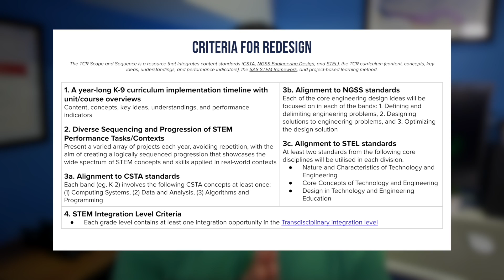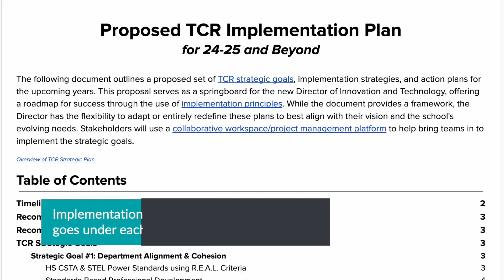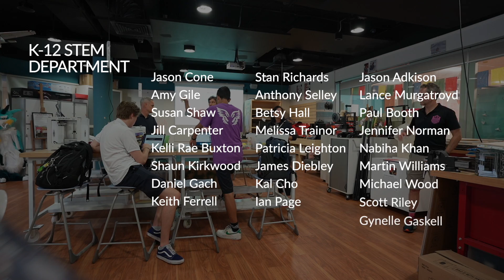The Future of Our STEM Education Program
This video highlights the following work we did for our STEM program:
- Revised the scope and sequence to ensure a cohesive and aligned experience for all students.
- Developed an implementation plan with three key strategies: Prioritizing department alignment and cohesion; Prioritizing a future-ready curriculum; Fostering deep learning through STEAM integration.
- Conducted a K-12 STEM Celebration Tour to celebrate achievements and foster collaboration.

If you would like to learn more about learning experiences I’ve designed for students, click on following link:

Gear I use:
Camera Sony Alpha 7C Full-Frame Mirrorless
Lens Sony FE 20mm F1.8 G
LED Studio Lights and Stand (Neewer): ​​
Camera-Mount Shotgun Microphone (Rode VideoMic Pro+)

“Rainbow Cake” by Marc Torch
“Fresh Perspectives” by Matt Large